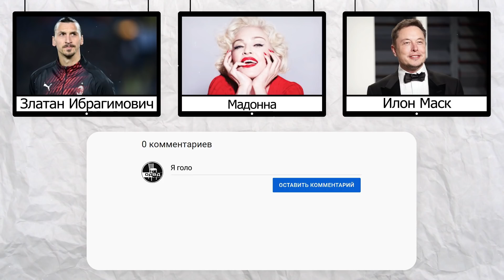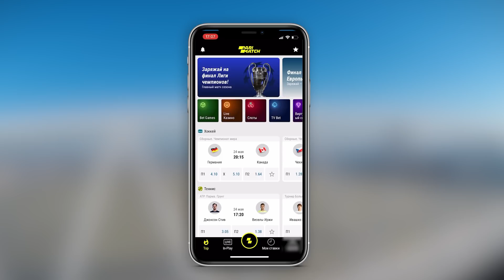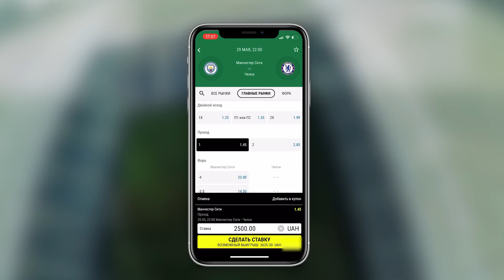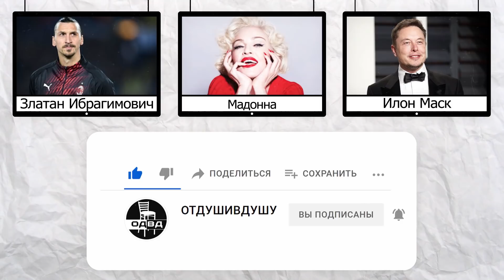ЛЮТЫЕ ИСТОРИИ. Андриевский / Стаховский / Федецкий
Новый формат в отудушивдушу! В гостях Александр Андреевский, Сергей Стахановский и Артем Федецкий. Ребята рассказывают зашкварные или же просто интересные истории из своей профессиональной жизни, ну а вам уже судить чья история была лучше. Пишите в комментариях свой выбор и получайте подарки.

«Отдушивдушу» – программа, которая заставляет по другому посмотреть на спортсменов, известных людей в мире спорта и  шоу бизнеса. Интересные, острые, прямые, а иногда откровенно глупые вопросы заставляют респондента показать настоящего себя, не прячась за обыденной маской.